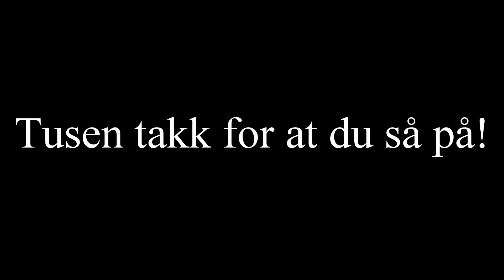Trond Bond - Episode 16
Forstår du ikke hva vi sier? Skru på teksting ;)

Her e episode 16 av Trond Bond :D Håpe dokkår like den!

Tusen takk til skuespillerne Ask, Kevin, Remy, Aleksander, Trond og Even!
Tusen takk til Steffen for super kul intro og filming :D Forfatter, regissør og redigerer: Even
Sjekk gjerne ut Steffens YouTube kanaler